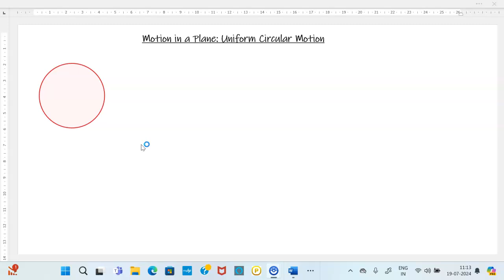Motion in a Plane: Uniform Circular Motion I Centripetal Acceleration I Class 11 Physics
UniformCircularMotion is an accelerated motion in which the magnitude of the velocity remains constant but the direction changes every moment.